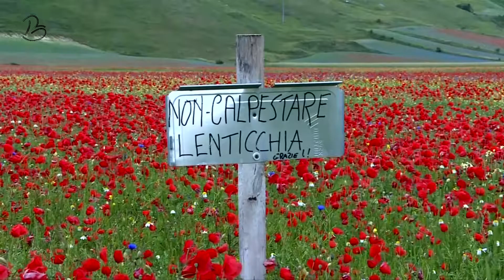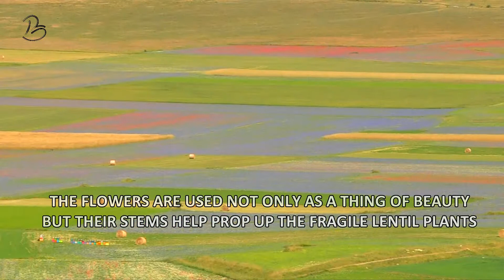The amazing flowering of Castelluccio di Norcia, Italy / La fioritura di Castelluccio di Norcia 2018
Castelluccio di Norcia dominates one of the largest high plains in central Italy. It rolls out a carpet of red, yellow and blue flowers for tourists. The “Fiorita” natural flower show coincides with the area’s famous lentil crop.